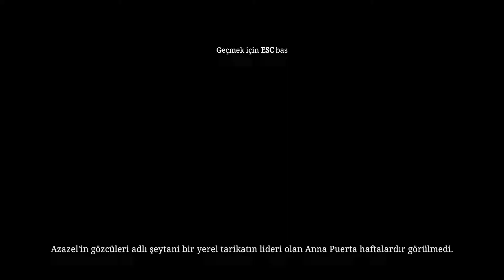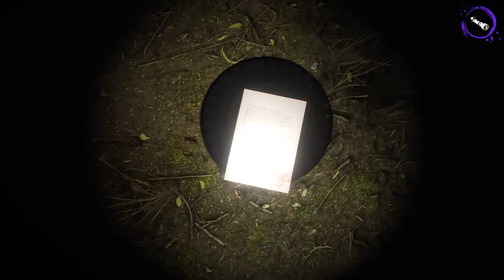Devour İlk İzlenim